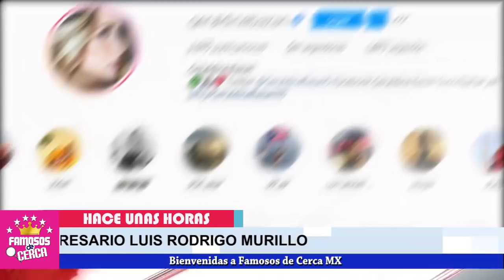📌😱 𝗨𝗟𝗧𝗜𝗠𝗢 𝗠𝗜𝗡𝗨𝗧𝗢 !!! Geraldine Bazán ( 𝗬𝗔 𝗡𝗢 𝗟𝗢 𝗘𝗦𝗖𝗢𝗡𝗗𝗘 Asi Se Dejo ver Con su 𝗡𝗨𝗘𝗩𝗔 𝗣𝗔𝗥𝗘𝗝𝗔 )📌🔥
Geraldine Bazán va muy enserio en su nueva relacion de pareja con este empresario.

 BIENVENIDOS!!!
¿Quién es el novio de Geraldine Bazán?
¿Quién es Rodrigo Murillo?
¿Cuántos años tiene el novio de Geraldine Bazán
¿Qué signo es Geraldine Bazán?
novio de geraldine bazán 2021
nuevo novio de geraldine bazán 2021
novio de geraldine bazán luis rodrigo murillo
quien es el novio de geraldine bazán en falsa identidad
geraldine bazán novio actual
luis murillo novio de geraldine bazán
luis rodrigo murillo y geraldine bazán
novio de geraldine bazan de la academia
¿Qué nacionalidad es Geraldine Bazán?
¿Quién fue Geraldine?
¿Qué edad tiene Geraldin Bazán?
ovio de geraldine bazán 2021
geraldine bazan fans
geraldine bazan instagram
geraldine bazán edad
novio de geraldine bazán 2020
geraldine bazán y gabriel soto
geraldine bazan hashtag